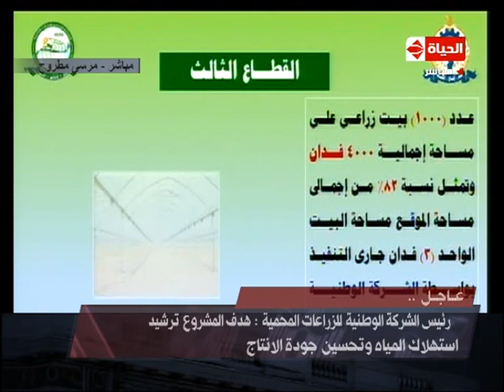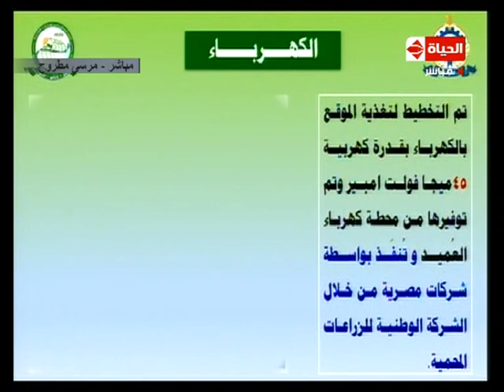تغطية خاصة - عرض ما تم تنفيذه في المرحلة الأولى من الصوب زراعية في موقع قاعدة محمد نجيب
تغطية خاصة - الرئيس السيسي يفتتح عددا من الصوب الزراعية ضمن مشروع ال100 ألف فدان من قاعدة محمد نجيب بمرسى مطروح